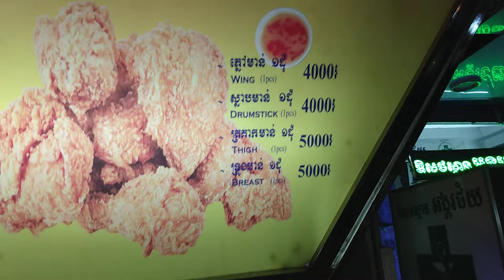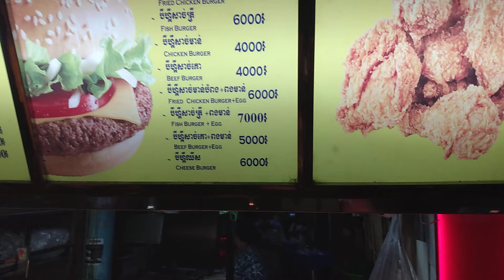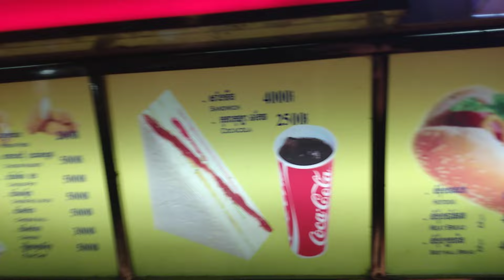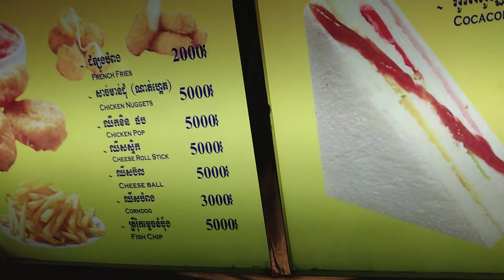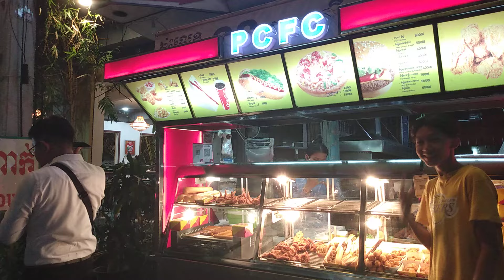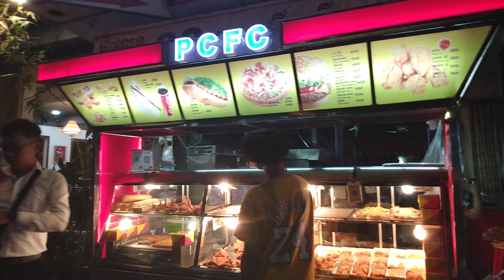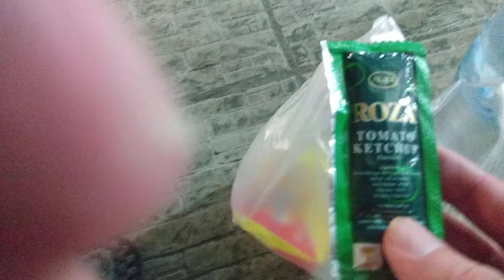$1 Hamburger and fries in Cambodia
Cambodia
Phnom Penh
Phnom Penh Cambodia
$1 hamburger in Cambodia
$1 fries in Cambodia
cheap food in cambodia
cheapest food in cambodia
cheap fast food in cambodia
where to get the cheapest food in cambodia
where to get the cheapest food in phnom penh
where to get the cheapest food in phnom penh cambodia
where to get the cheapest fast food in cambodia
Cheapest food
Cheap
Cheap food
Cheap food in Asia
Cheapest food in Asia